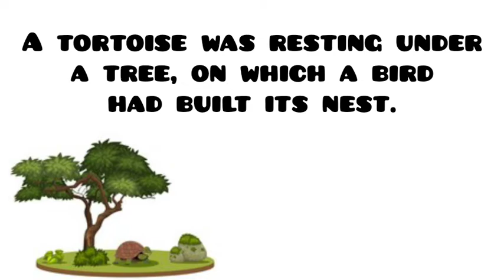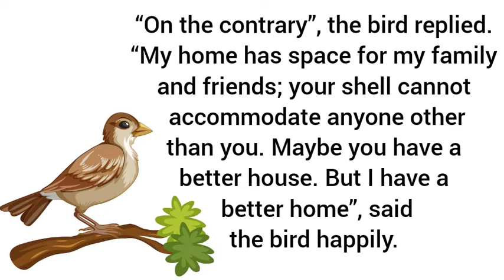Moral stories |short stories |kids story | english story| easy story telling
easy kids story , story telling, moral stories short stories, english stories, kids easy story, story telling ,english stories video english youtube school kindergarten preschool shortvideo #